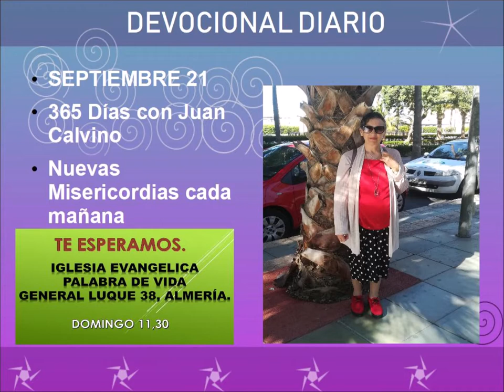Devocional diario septiembre 21